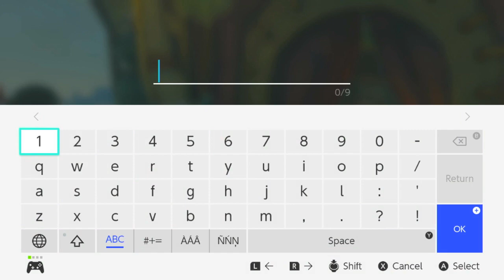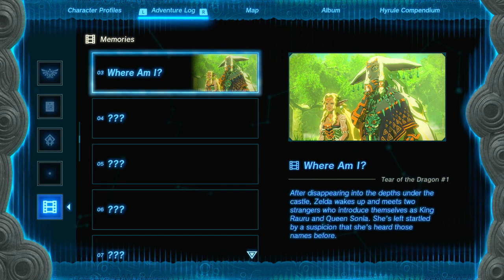No Worries in the World | Zelda: Tears of the Kingdom [13]